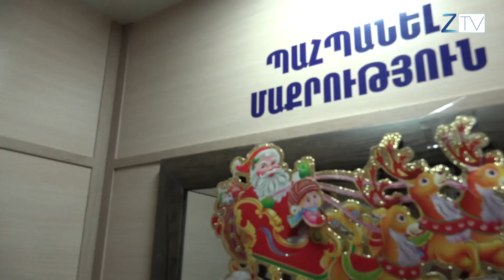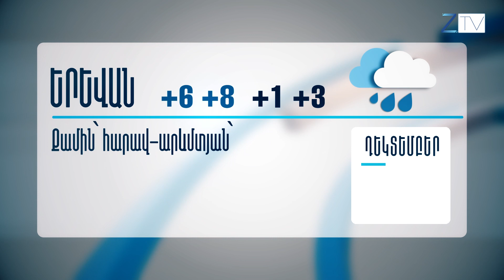Ժ.20:30-ի լուրերի թողարկում՝ 21.12.17